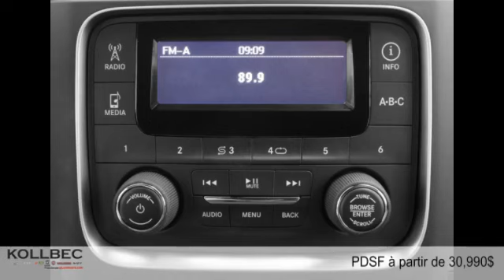Ram 1500 2015 à Gatineau (Ottawa)